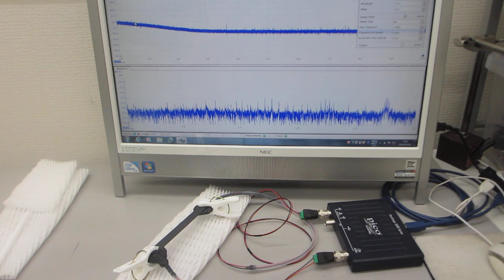超音波の音圧測定解析システムによる発振実験（超音波システム研究所）